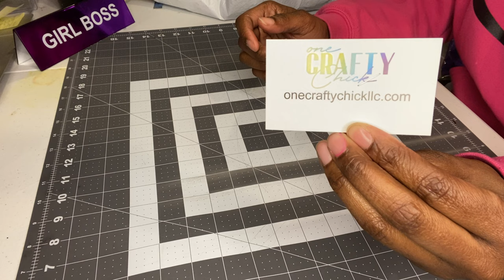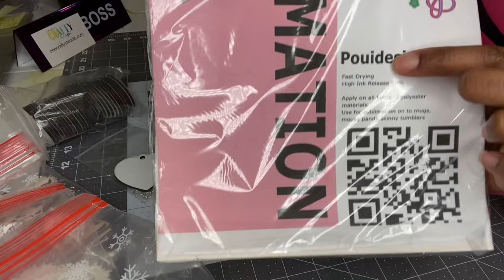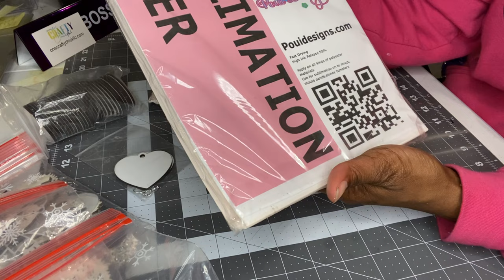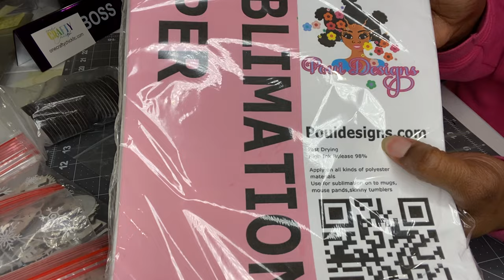Happy MAIL/ ONE CRAFTY CHICK/CONDE/POUIDESIGNS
In this video I will unboxing sublimation blanks that a few companies sent to me.

I upload video tutorials on the Cricut cutting Machine, Sublimation, Embroidery, Jewelry, Journals,  Planners and so much more. I will try to get it uploaded for you.

If you purchase from the links below you will be helping my channel out because I will receive a certain percentage from your purchase with no extra charge from you. Thank you in advance.

Click on the link below for CLIP ART and character files.

Products I used in my bangel video
Modge Podge
Pendant Trays & Domes
Goss Paper
Split Rings and tool
1 Inch Hole Puncher
Charms- Etsy, Amazon and Instagram

Products I used for my Diva Wreaths
Face- Etsy
Mod Podge
Flowers- Dollar Tree
Twist ties- Dollar Tree
Cardboard- Dollar tree
Metal wreath - Dollar Tree

Materials I used to to sublimate mugs
15x 15 Heat Press- Heat Press Nation
Cricut Explore Air 2
Sublimations Mugs - Conde.com

Materials I used to make tumblers
Skinny Acrylic Tumbler Cups
Mod Pogde
Silicon Mat
Cup Spinner
Epoxy measuring cups
Epoxy mixing cups

Materials I used to do water slide
Cups and glasses - Dollar Tree
Tiles- Home Depot
Matte Tape
Arcrylic Spray
Clear Water Slide decal paper
White Water Slide Decal paper
Silicon Brush
Silicon Mat